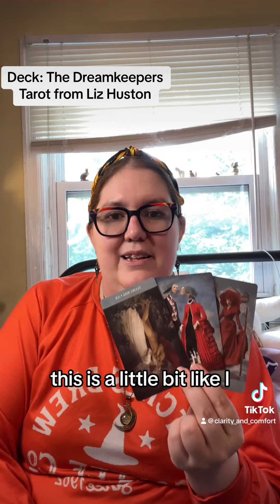Bedrot Tarot: Earth signs Taurus Virgo Capricorn SMRV!